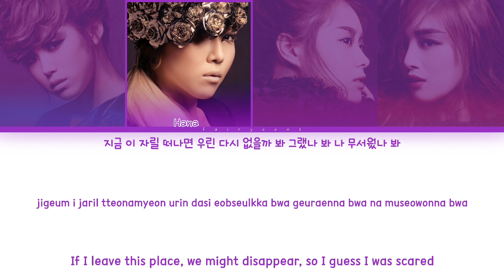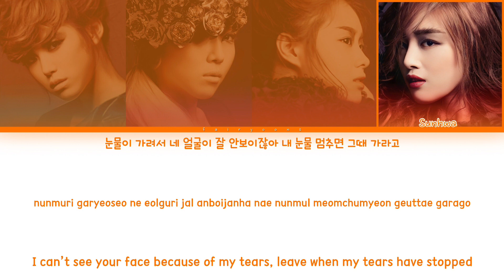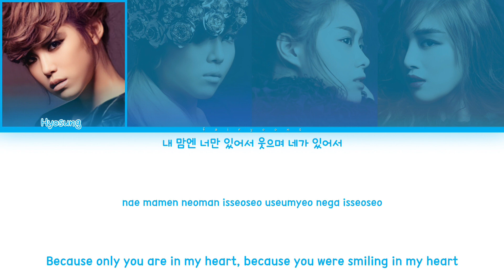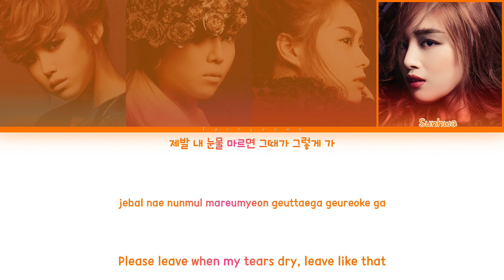Secret (시크릿) 웃지 좀 마 (Don’t Laugh) Color Coded Lyrics (Han/Rom/Eng)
All rights administrated by TS Entertainment.

｡:°ஐ SECRET !

Song ♡ Don’t Laugh
Artist ♡ Secret
Album ♡ Moving In Secret
Track No. ♡ 03
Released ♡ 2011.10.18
Favorite Track ♡ Bastard

Members ♡ Hyosung, Hana, Jieun, Sunhwa
Bias ♡ Hyosung, Jieun